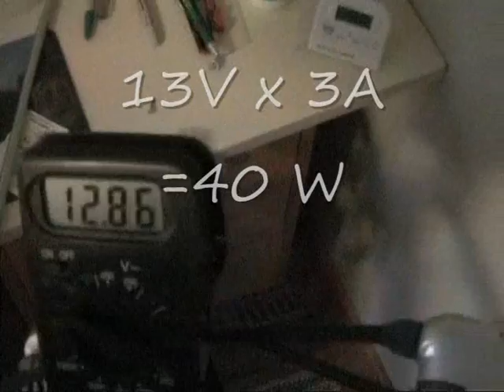Making of exercise cycle that produces free electricity (part 4)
Converting old bicycle and stuff to exercise cycle that produces free clean green energy. Music is my own.